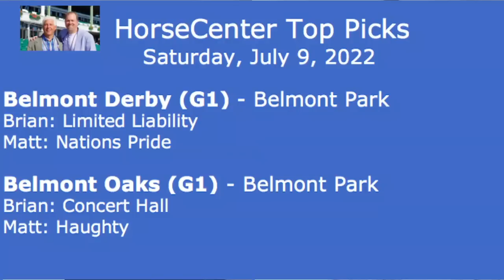Grade 1 Turf Racing from Belmont Park on HorseCenter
This week on HorseCenter, your hosts Brian Zipse and Matt Shifman take to the turf to offer analysis and picks for the $1 million Belmont Derby and the $700,000 Belmont Oaks. The pair of Grade 1 turf races from Belmont Park have attracted strong international fields.